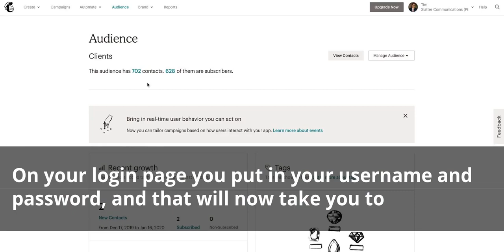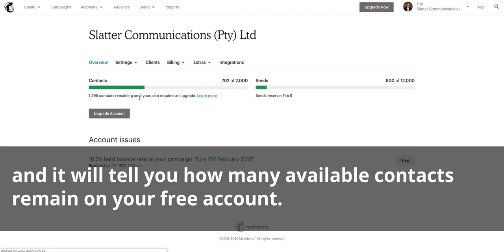"MailChimp Audience Limit Reached" - here's what it actually means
A lot of our clients are logging into their MailChimp accounts to add contacts and thinking that they have to upgrade to a paid for account. They don't. Watch the video to find out why.